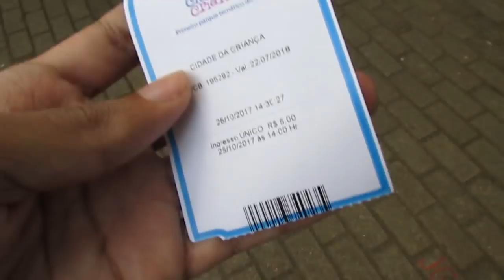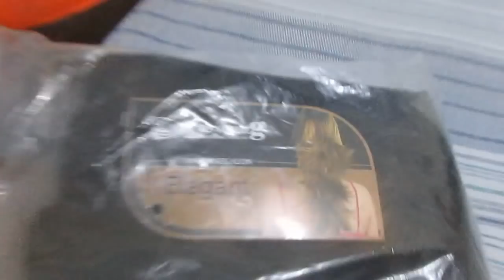VLOG NA CIDADE DAS CRIANÇAS(SBC)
DARIO PRIOLLI
Caixa Postal 32
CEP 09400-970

bjos